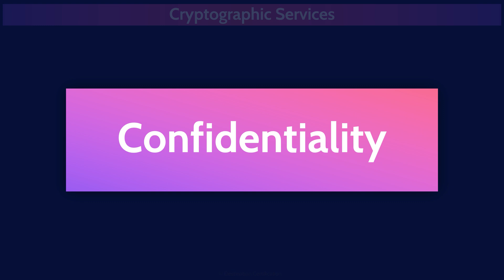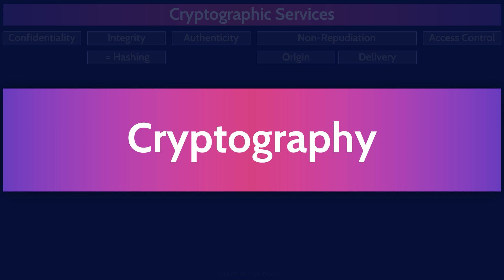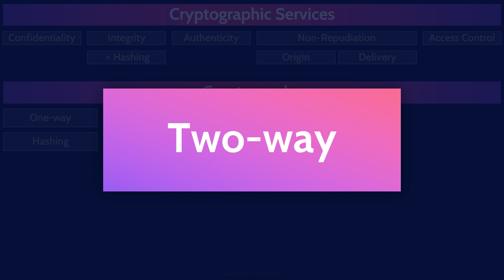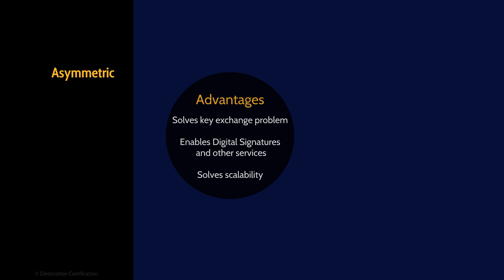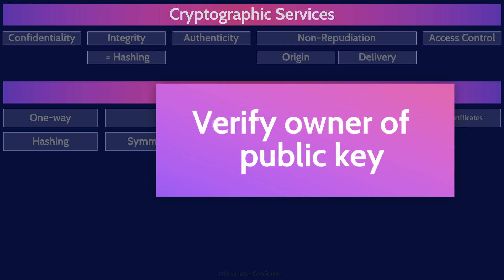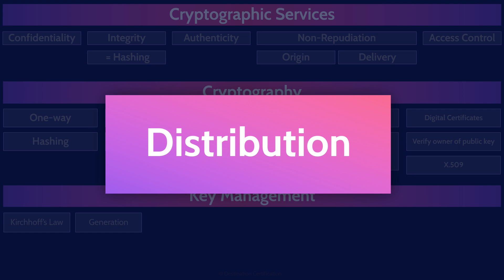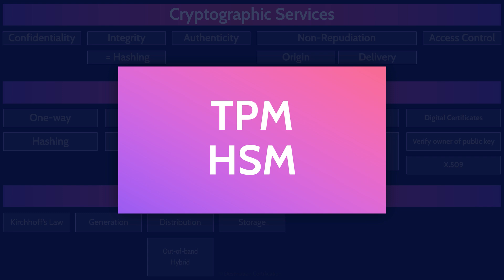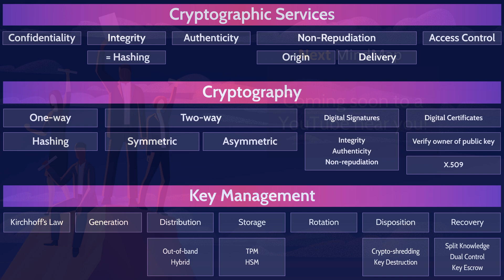CCSP MindMap for Domain 4 (5 of 7) | CCSP Exam Prep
This MindMap provides a review of the major Cryptographic Services, Cryptography & Key Management topics to guide your studies, and help you pass the CCSP exam.

This MindMap review covers:

0:00:00 Introduction
0:00:39 Cryptography
0:01:32 Cryptographic Services
0:01:39 Confidentiality
0:01:51 Integrity
0:02:04 Equals Hashing
0:02:14 Authenticity
0:02:25 Non-Repudiation
0:02:33 Origin
0:02:43 Delivery
0:02:50 Access Control
0:03:03 Cryptography
0:03:31 One-way
0:04:01 Hashing
0:04:49 Two-way
0:05:05 Symmetric algorithms VS asymmetric algorithms
0:05:35 Symmetric
0:06:33 Asymmetric
0:08:12 Digital Signatures
0:08:51 Integrity, Authenticity, Non-repudiation
0:09:12 Digital Certificates
0:09:20 Verify owner of public key
0:09:41 X.509
0:09:57 Key Management
0:10:19 Kerckhoffs’ Principle
0:11:02 Generation
0:11:21 Distribution
0:11:31 Out-of-band, Hybrid
0:12:23 Storage
0:12:34 TPM, HSM
0:13:12 Rotation
0:13:39 Disposition
0:13:49 Crypto-shredding, Key Destruction
0:14:27 Recovery
0:14:35 Split Knowledge, Dual Control, Key Escrow
0:15:19 Outro

Download a FREE Printable PDF and Audio of all the CCSP MindMaps

Master all six CCSP domains! Our CCSP Certification Guidance provides a detailed summary for each domain.

Pass Your CCSP Exam on the First Try!